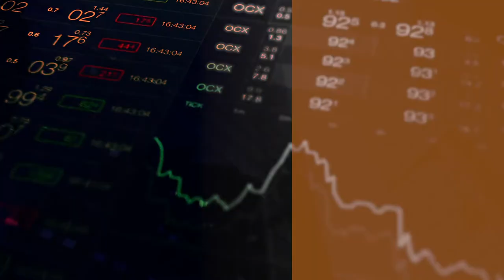Info Graphic - UAE investments around the world / investment in the ASIA / UAEIIC - 2021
مجلس الإمارات للمستثمرين بالخارج
الإستثمارات الإماراتية حول العالم / الإستثمار في قارة آسيــا

UAE INTERNATIONAL INVESTORS COUNCIL -  UAEIIC
UAE investments around the world / investment in the CONTINENT ASIA..

Producer: Ayman Henawi..
Promotion By: Shadi O. Alsharif..
CEO: Dr. Ali Al-Hosani..
Production by: AZURE MWDIA GROUP / UAE-ABU DHABI

About: Azure can build your online presence from scratch and equip your company with the right tools to strongly position your brand in the market and to increase your return on investment. We have been working with businesses every day & have come to acknowledge the challenges they face and the difficulties that arise in the process. That’s why we offer constructive and on-point digital solutions that will get your business to conquer the digital world.